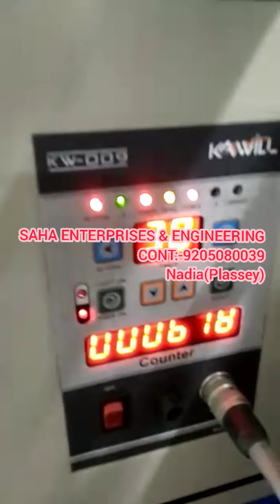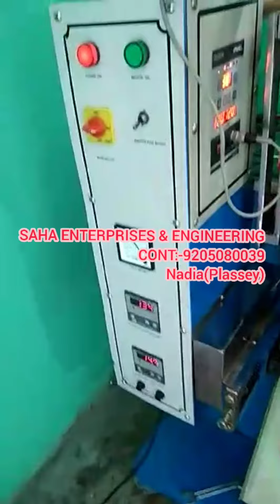Namkin packing machine fully automatic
🇮🇳Welcome to Saha Enterprise & Engineering 🙏🙏🙏*

We are Manufacturer of paper plate,Slipper Machine, and industrial Machinery.

Watch All Machine Video Here.

Address:-
Saha Enterprise & Engineering
Dist-Nadia,Kaliganj, Das Para,Near-Gram Panchayat,
West Bengal(741150)👇

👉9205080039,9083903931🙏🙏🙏